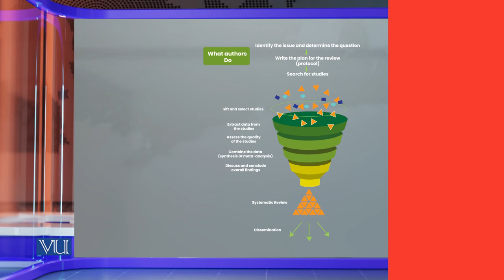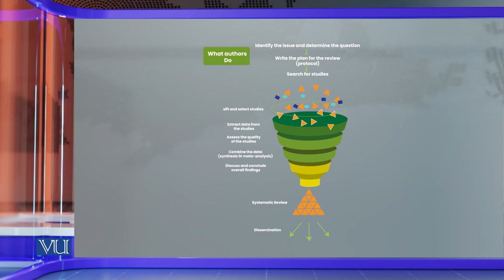Steps of Systematic Literature Review (SLR) | Research Methods in Education | EDU407_Topic065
Topic065: Steps of Systematic Literature Review (SLR),
By Dr. Nasir Mahmood